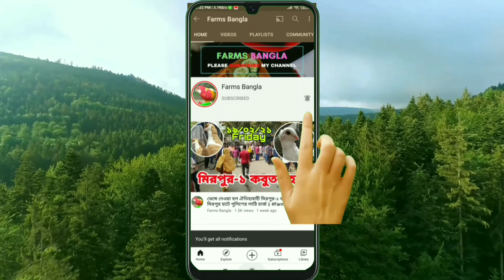Dhaka Popular Pigeons Bazar || Deshi Kobutor Hat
৬০ ফিট কবুতরের হাটটি প্ৰতি বৃহস্পতিবার সকাল  ৮টা থেকে বিকাল ৫ টা পর্যন্ত  বারেক মোল্লা মোড় বসে । এখানে আপনারা সকল দেশী-বিদেশী কবুতর, পাখি পেয়ে যাবেন। আপনা এই ধরনের হাটে গেলে অব্যশই সাবধানে থাকবেন। নতুরা হাটে গেলে কোন পরিচিত অভিঙ্গ ভাইকে নিয়ে যাবেন। কারণ হাটে যেমন ভালো পাখি ও কবুতর উঠে তেমনি খারাফ  কবুতরও উঠে। সবাই দেখে শুনে ভালো কবুতর কিনবেন আসা করি।  [সকলে ঘরে থাকুন, ভালো থাকুন]

আপনারা আপনাদের দোকানের/ফার্মের এর সফলতা তুলে ধরতে বা ভিডিও করতে আমাদের সাথে যোগাযোগ করুন 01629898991 ।আর আমাদের এই ভিডিওটি ভালো লাগলে আপনার বন্ধুদের সাথে শেয়ার করুন এবং ভিডিওটিতে একটি লাইক দিতে ভুলবেন না ।ভিডিওটি ভালো লাগলে চ্যানেলটি SUBSCRIBE করুন এবং পাশে থাকা BELL BUTTON CLICK করুন। সবাইকে ধন্যবাদ ।

আরো ভিডিও দেখতে ক্লিক করুন

[Note] যেহেতু মানুষ মাত্রই ভুল, তাই ভিডিওতে কোন ভুল হলে বুজিয়ে দিবেন আর পরামর্শ থাকলে অবশ্যই কমেন্ট করে জানিয়ে দিবেন । ধন্যবাদ